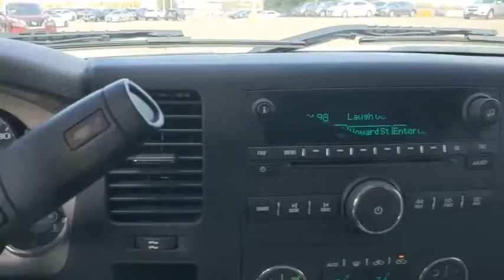2012 Chevrolet Silverado 1500 Denton, Dallas, Fort Worth, Grapevine, Lewisville, Frisco, TX DW1367B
White Diamond Tricoat Used 2012 Chevrolet Silverado 1500 available in Denton, Texas at Gunn Nissan Denton. Servicing the Dallas, Fort Worth, Grapevine, Lewisville, Frisco, TX area.
2012 Chevrolet Silverado 1500 LT - Stock#: DW1367B - VIN#: 3GCPCSE04CG206691

Stop by Gunn Nissan of Denton and check out this 2012 Chevrolet Silverado 1500 LT!! Gunn Automotive has been serving Texas in automotive sales since 1955! Come and see why we have one of the best reputations in the Nation! Gunn Nissan of Denton - Real. Simple.Priced below KBB Fair Purchase Price!Odometer is 27622 miles below market average!Awards:* JD Power Dependability Study Reviews:* With its numerous possible configurations, the 2012 Chevy Silverado half-ton pickup will please all but the chronically indecisive. From cab configurations to bed lengths to trim and option packages, the Silverado is the half-ton jack of all trades, including models that can run on E85. Source: KBB.com* Smooth and quiet ride; comfortable seats; powerful V8 options. Source: Edmunds
LICENSE PLATE BRACKET  FRONT  (will be forced on orders with ship-to states that require a front license plate),FOG LAMPS  FRONT  HALOGEN,STEERING WHEEL CONTROLS  MOUNTED AUDIO CONTROLS,LT PREFERRED EQUIPMENT GROUP  includes standard equipment,TAILGATE  EZ-LIFT,TEXAS EDITION (RESIDENCY-BASED PACKAGE)  includes Vortec 5.3L V8 SFI FlexFuel engine  (S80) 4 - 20 x 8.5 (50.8 cm x 21.6 cm) chrome-clad aluminum wheels  (DL8) outside heated power-adjustable  chrome-capped  manual-folding mirrors  (CJ2) dual-zone automatic air conditioning  (UPF) Bluetooth for phone  (UK3) steering wheel-mounted audio controls  (UUI) AM/FM stereo with CD player and MP3 playback  (AG1) driver 6-way power seat adjuster  (T96) front fog lamps  (Z82) trailering package  (A60) locking tailgate  (PPA) EZ-lift tailgate  bodyside moldings with chrome accents  chrome door handles and Texas emblem badging,TRANSMISSION  6-SPEED AUTOMATIC  ELECTRONICALLY CONTROLLED  with overdrive and tow/haul mode,BLUETOOTH FOR PHONE  personal cell phone connectivity to vehicle audio system,GVWR  6800 LBS. (3084 KG)  (STD),COOLING  AUXILIARY EXTERNAL TRANSMISSION OIL COOLER  HEAVY-DUTY AIR-TO-OIL,DEFOGGER  REAR-WINDOW ELECTRIC,REAR PARKING ASSIST  ULTRASONIC  with audible warning,COOLING  EXTERNAL ENGINE OIL COOLER  heavy-duty air-to-oil  integral to driver side of radiator tank,LT WHITE DIAMOND EDITION  includes (98U) White Diamond Tricoat exterior color  plant-installed chrome mirror caps and door handles (except tailgate) and bodyside moldings with chrome accent,SUSPENSION PACKAGE  HIGH-PERFORMANCE  includes 36mm front stabilizer bar,UNIVERSAL HOME REMOTE,CONVENIENCE PACKAGE  includes (JF4) Adjustable power pedals  (C49) rear-window electric defogger  (UD7) Rear Parking Assist  (UG1) Universal Home Remote and (AP3) Remote vehicle starter system,AIR CONDITIONING  DUAL-ZONE AUTOMATIC CLIMATE CONTROL  with individual climate settings for driver and right-front passenger,WHITE DIAMOND TRICOAT,PAINT  SOLID,ENGINE  VORTEC 5.3L VARIABLE VALVE TIMING V8 SFI FLEXFUEL WITH ACTIVE FUEL MANAGEMENT  capable of running on unleaded or up to 85% ethanol (with gas - 315 hp [234.8 kW] @ 5200 rpm  335 lb-ft of torque [452.2 N-m] @ 4000 rpm)  iron block,REAR AXLE  3.42 RATIO,TAILGATE  LOCKING,LIGHT CASHMERE/DARK CASHMERE  LEATHER-APPOINTED SEAT TRIM,PEDALS  POWER-ADJUSTABLE FOR ACCELERATOR AND BRAKE,TIRES  P275/55R20 TOURING  BLACKWALL  includes all-season 17 blackwall spare,REMOTE VEHICLE STARTER SYSTEM  includes Remote Keyless Entry with 2 transmitters  panic button and content theft alarm,SEATS  FRONT 40/20/40 SPLIT-BENCH  3-PASSENGER  DRIVER AND FRONT PASSENGER MANUAL RECLINING  center fold-down armrest with storage  lockable storage compartment in seat cushion (includes auxiliary power outlet)  adjustable outboard head restraints and storage pockets on Extended and Crew Cab models (STD),SEAT ADJUSTER  DRIVER 6-WAY POWER,DIFFERENTIAL  HEAVY-DUTY AUTOMATIC LOCKING REAR,WHEELS  4 - 20 X 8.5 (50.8 CM X 21.6 CM) CHROME-CLAD ALUMINUM  includes (QSS) P275/55R20 touring blackwall tires (Includes (Z60) High-Performance Suspension Package.,AUDIO SYSTEM  AM/FM STEREO WITH CD PLAYER AND MP3 PLAYBACK  USB PORT  auxiliary input jack  seek-and-scan  digital clock  auto-tone control  Radio Data System (RDS)  automatic volume  TheftLock and 36 cross-band presets,TRAILERING PACKAGE  HEAVY-DUTY  includes trailering hitch platform and 2-inch receiver  7- wire harness (harness includes wires for: park lamps  backup lamps  right turn  left turn  electric brake lead  battery and ground) with independent fused trailering circuits mated to a 7-way sealed connector  wiring harness for after-market trailer